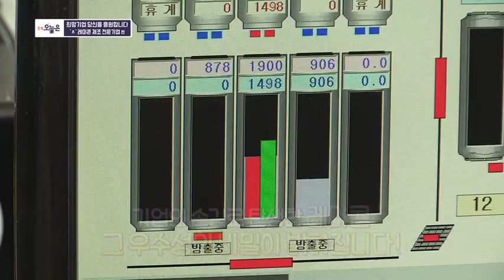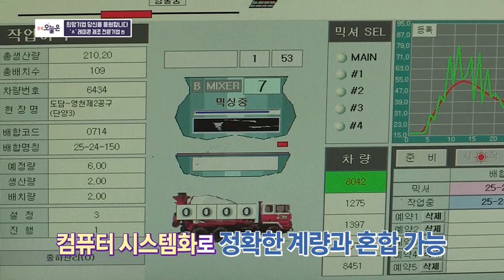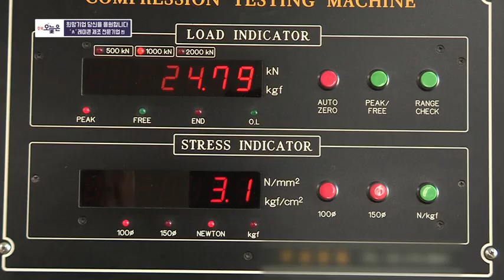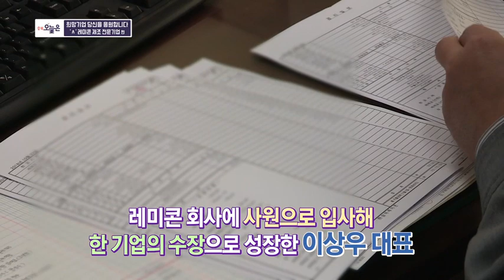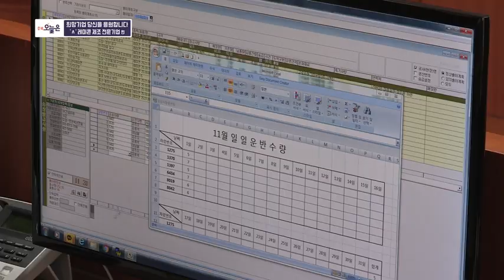(20181107수)단양삼덕레미콘 m4v